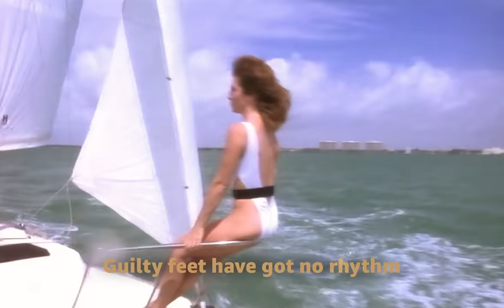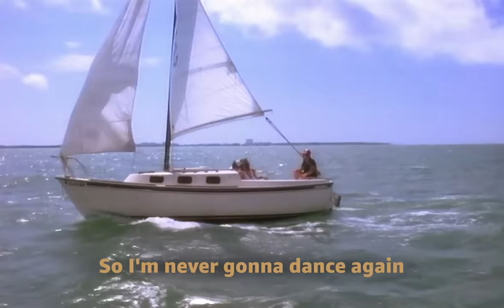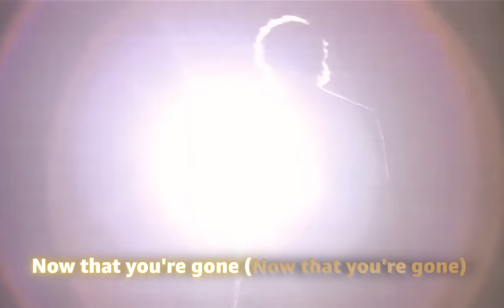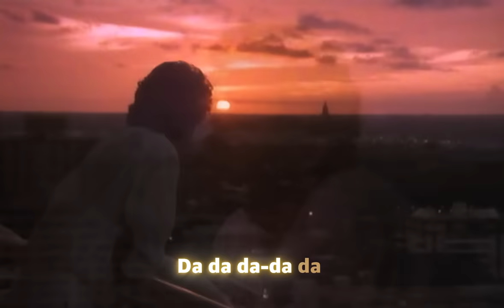George Michael - Careless Whisper (Official Karaoke Video)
Lyrics

Calls to mind a silver screen and all it's sad good-byes

And waste a chance that I've been given

But there's no comfort in the truth

We good have been so good together
Please stay

Should have known better than to cheat a friend

Now that you’re gone, now that you’re gone

What I did was so wrong, so wrong